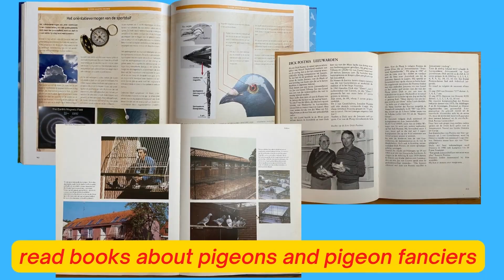AMAZING Pigeons Loft Tour - TOP SCORE Birds Pigeon Racing Grootoonk Family - PART 2 (FINAL)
pigeons video and pigeonrace Grootoonk Family show their racingpigeons birds and lofts True pigeonlover and birdlover people. An excellent name in pigeonfanciers world.

📺 Watch our channel for more pigeons and pigeon races!

About "All About Racing Pigeons"
🎥 Videos about racing pigeons, pigeon racing, pigeons
🎨 Written, voiced and produced by Racing Pigeons